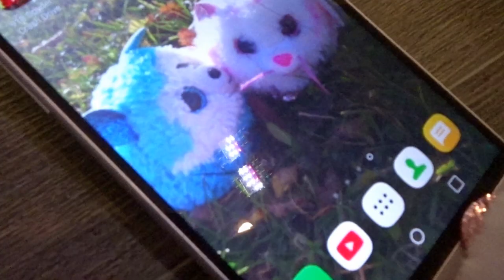💖 Missing You 💖| Beanie Boo Songs | Beanie Boo Music Video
Taber has lost the love of her life! Will she ever find her "PRINCE" again? Their love is written among the stars. This Beanie Boo Music Video will launch you into space. Somewhere Close2Pluto.

Our channel is all about creating original Beanie Boo Music Videos. We LOVE 💖 Beanie Boos! We cover lots of cool & inspiring topics such as anti-bullying, self-awareness, love, kindness, and sometimes just straight up Entertainment & Art.